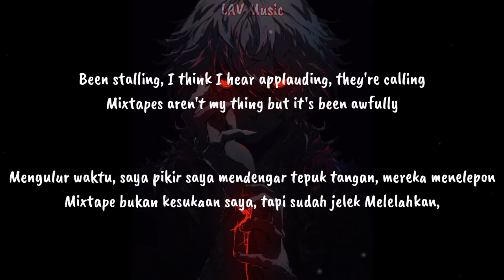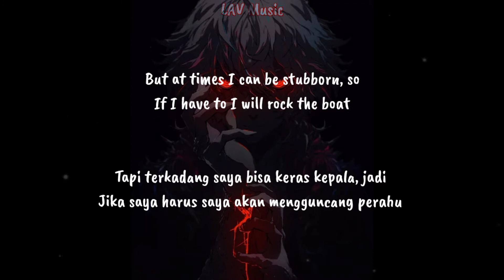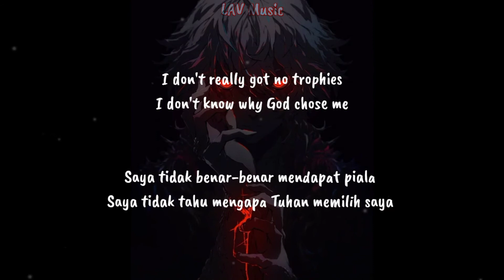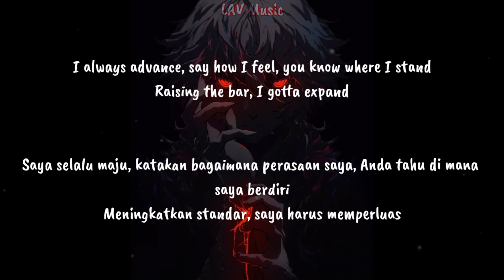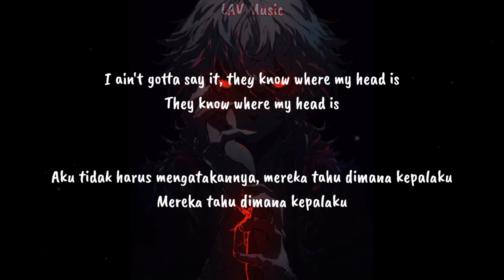NF - CLOUDS (lirik dan terjemahan)